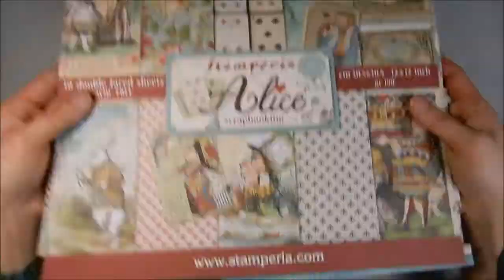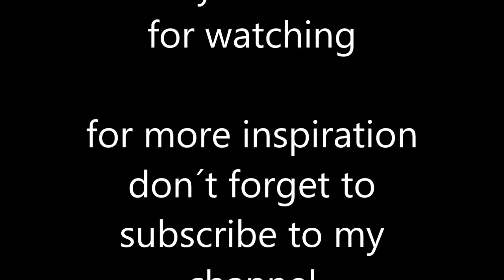Mixed Media scrapbooking collage DT Project for Cre-Artive Corner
Hi everyone!
For the next designteam poject i had to challenge myself. Scrapbooking and paper crafting is completely out of my comfortzone, but the new "Alice" collection by Stamperia is so gorgeous, i had to give it a try.

Products i used:
Stamperia Paper Pad 12x12 "Alice"
Finnabair gel medium
Finnabair resist canvas
Lindy´s stampgang magical "Queen of the heart red"
Scrapiniec chipboards
Aleene´s Tacky glue
Ranger glossy accent (as glue for delicate elements)